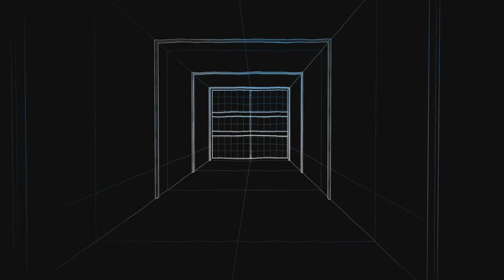Blow Them Up Buffet! Ft. Overlord.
As usual snaking overload run the scene However their weapons seem to be different Well Some of the weapons Snake usually keeps his chain Gang Because this is how it rolls You don't like it at that's how it is Anyhow we started at Catfish Glove, And we acquired our first clue there And just Before the Rain started Overlord Accidentally tripped a pair of birds And snake scene to enemy hunters rolling in So the Two of Us Brace For Impact It was a quick little skirmish but they were dead in seconds A little scared for snake He went down but overlord saved him The Boys press done They seen ROTJAW Team trying to run away with the bounty So we decided to hit them up.